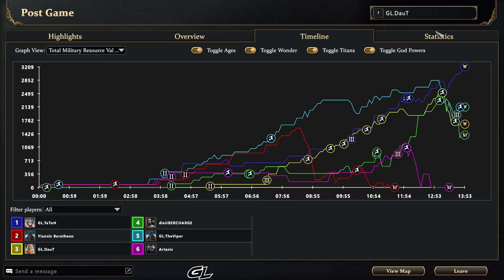3v3 First Ranked Game with GL ft. Tatoh & Viper !